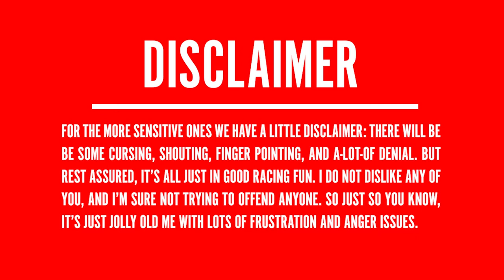Gran Turismo Sport: Dirty Dailies Race B - The inmates are running the asylum! [21-05-2021]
The dirty dailies are back again! And boy o boy o boy was it fun. I did a couple of races this day to get my DR up a bit. Well.. though luck. In this race the inmates are running the asylum. A big ol' free for all.

But! We raced like a pro and we got ourselves up on the podium! Have a look how we got there. Join me on Daily race b on 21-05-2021.

This is my journey from beginner to A+ status GT Sport driver. Can I make it to the top and compete with the fastest on the GT planet.

Check out my Instagram and GT Community profile for more about livery design and my daily movements!

Intro: (0:00)
End intro: (1:02)
Start race: (3:28)
End race: (10:57)